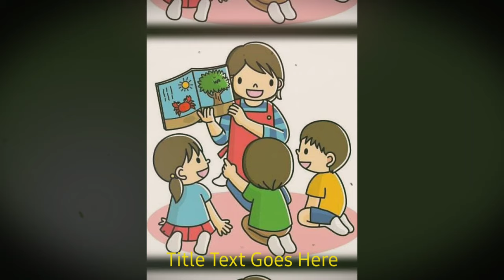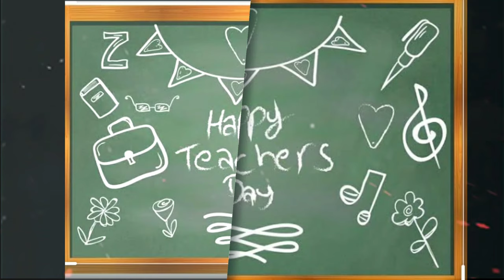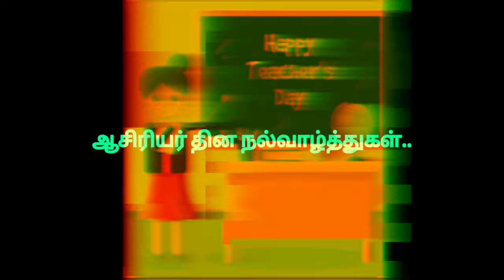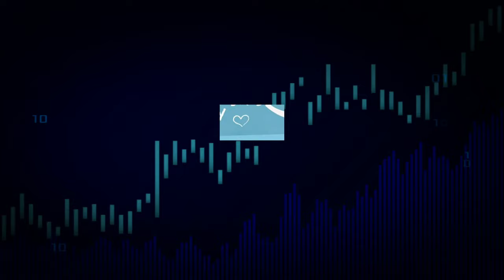|சர்வதேச ஆசிரியர் தினம்|World Teachers day|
உலகளாவிய அளவில் ஆசிரியரின் பெருமிதத்தைக் கூறும் தினம்!
வழங்கியவர்..சித்ரகலா கலைச்செல்வன்